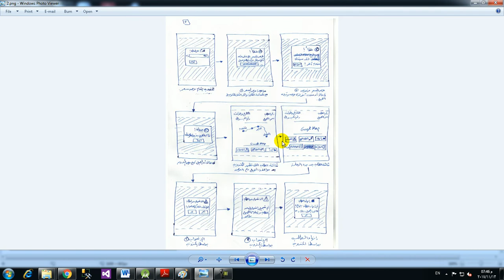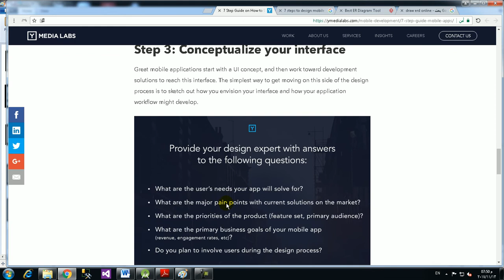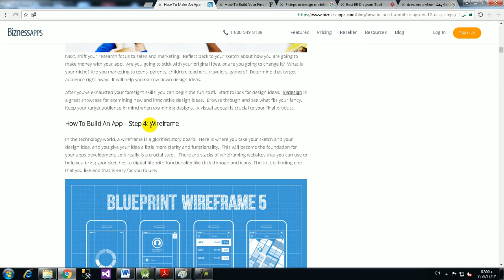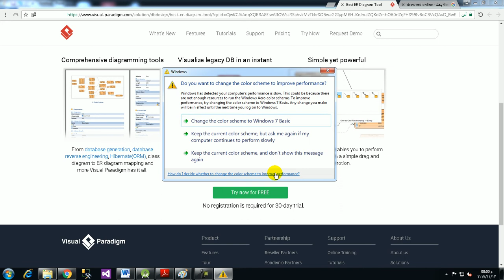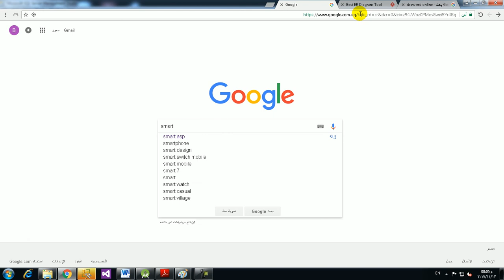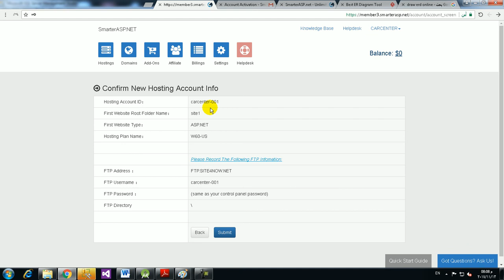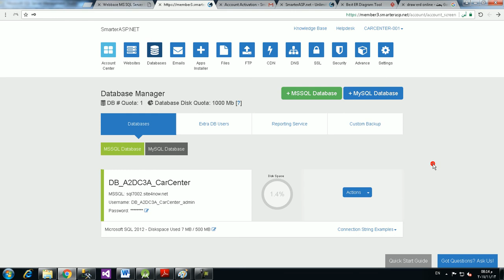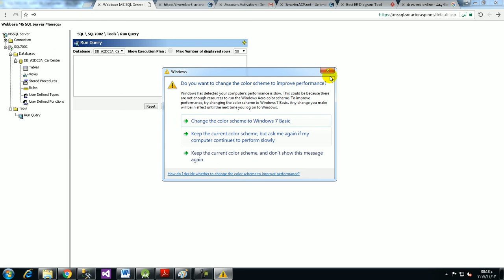29 Introduction + Create Server Database